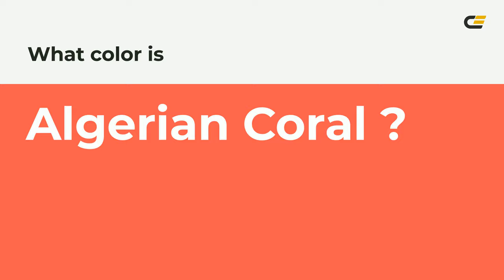Algerian Coral color fc5a50 hex Cool Red color fc5a50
What color is Algerian Coral ? fc5a50 hex, Cool Red color fc5a50

Hex fc5a50 Color Code is also known as Algerian Coral color

Hex fc5a50 Color code in RGB color code model is created after adding 98.82% red color, 35.29% green color and 31.37% blue color.
Hex fc5a50 Color code in CMYK color (process color) code model is generated after subtraction of 0% cyan, 64% magenta, 68% yellow, 01% black.